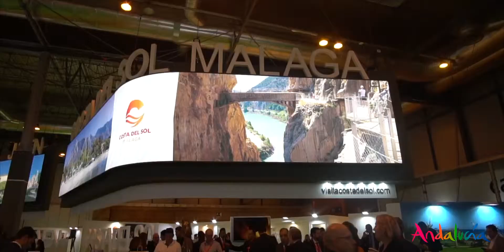Ruta descenso Sierra de las Nieves (Málaga). Fitur 2018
Málaga, mucho más que sol y playa. Ven y descúbrela.